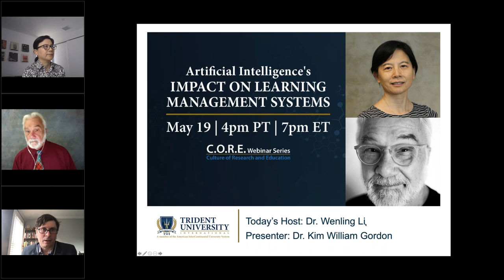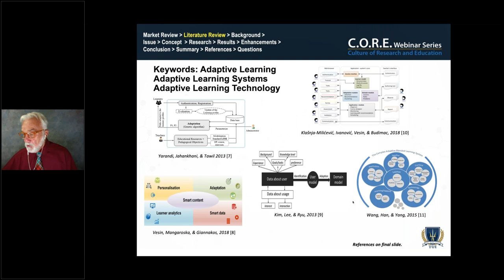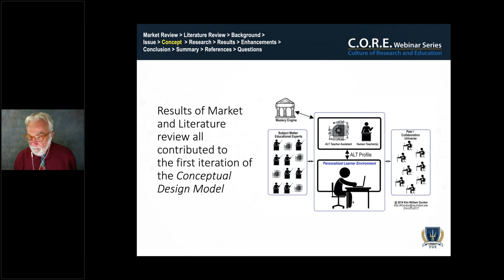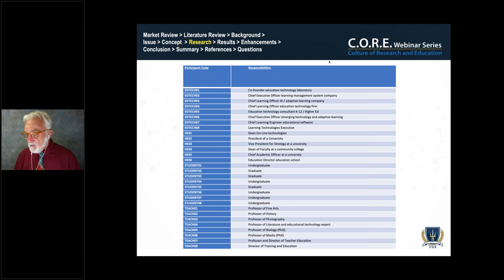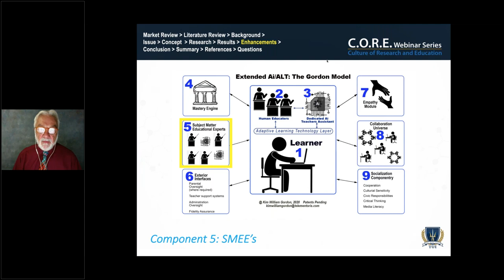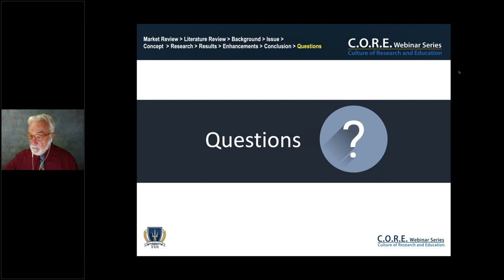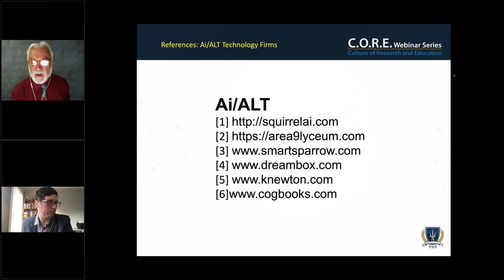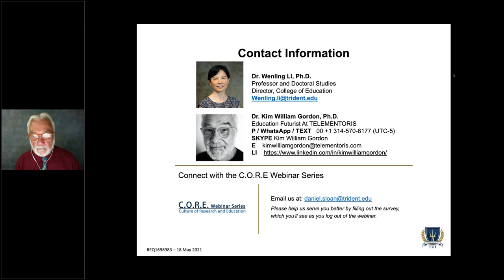Artificial Intelligence's Impact on Learning Management Systems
On Wednesday, May 19, Trident University International will be hosting its latest C.O.R.E. webinar, "Artificial Intelligence's Impact on Learning Management Systems (LMS)"

Presenting the webinar will be Dr. Kim William Gordon, alumnus of Trident's Ph.D. in Educational Leadership program. Dr. Gordon will be joined by Dr. Wenling Li, Director of Trident's Ph.D. in Educational Leadership program.